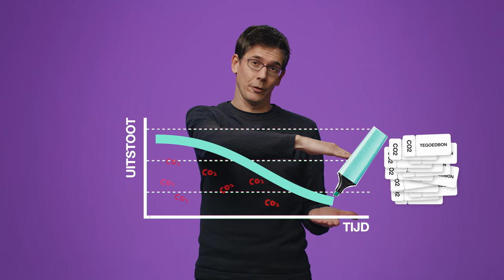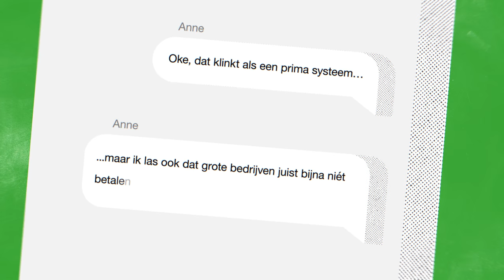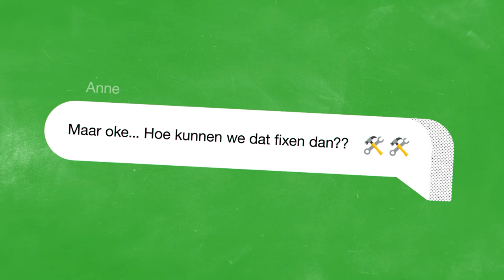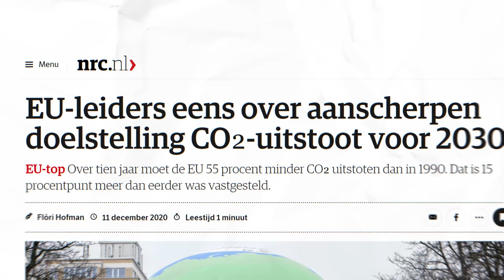Zo laten we grote bedrijven betalen voor hun CO2-uitstoot | Klimaatpraat Bas Eickhout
Hoe kan het toch dat grote bedrijven nog nauwelijks betalen voor hun CO2-uitstoot? In deze aflevering van Klimaatpraat legt Bas Eickhout, klimaatwetenschapper en Europarlementariër, uit hoe het Europese emissiehandelssysteem ETS werkt en hoe we het moeten hervormen  om grote bedrijven echt te laten betalen voor hun CO2-uitstoot.

In zijn nieuwe videoserie Klimaatpraat geeft Bas antwoord op jouw klimaatvragen. Hij bespreekt de Europese klimaatpolitiek en laat zien hoe hij in het Europees Parlement voor oplossingen zorgt.

Meer lezen over 'Zo laten we grote bedrijven betalen voor hun CO2-uitstoot'?